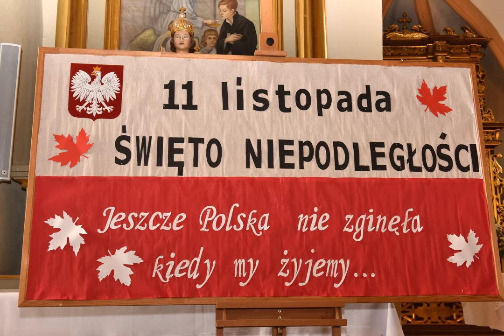11 XI 2017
Akademia Niepodległościowa,
Msza Święta
Złożenie wieńców